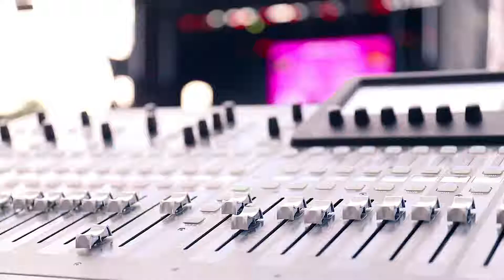Vibrant Brampton 2018